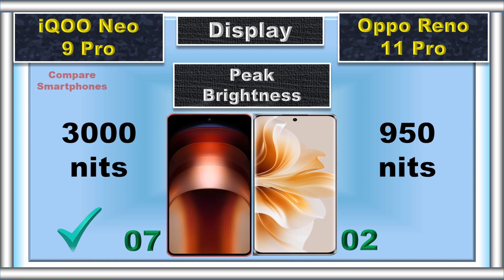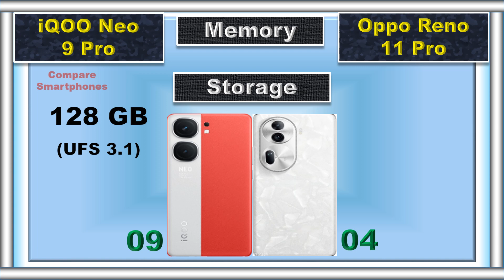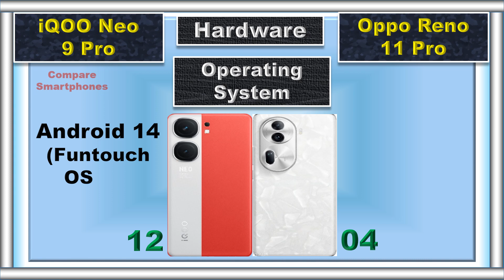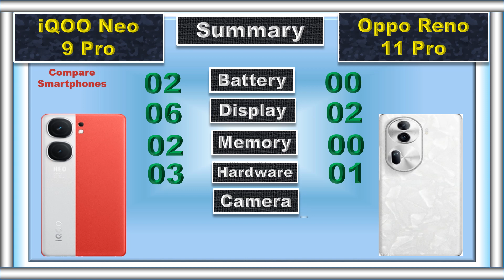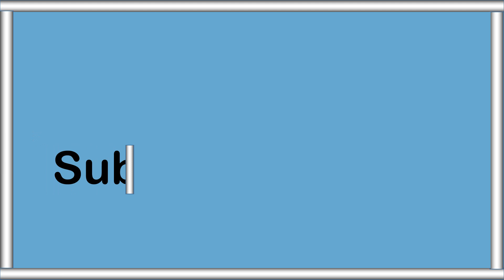iQOO Neo 9 Pro vs. Oppo Reno 11 Pro: Battle of Mid-Rangers!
Looking for a powerful mid-range phone but can't decide between the iQOO Neo 9 Pro and Oppo Reno 11 Pro?  We've got you covered!  In this video, we compare these two popular options across key aspects like performance, camera, battery, and more.  Watch to see which phone reigns supreme! ✨

iqoo neo 7 pro vs iqoo neo 9 pro
iqoo neo 9 pro vs iqoo neo 7 pro
iqoo neo 9 pro bgmi
iqoo neo 9 pro black colour
iqoo neo 9 pro vs realme 12 pro plus

📌 Timestamps:
0:00 Intro
0:04 Battery
0:09 Fast Charger
0:16 Weight
0:23 Thickness
0:30 Display Type
0:36 Screen Size
0:42 Refresh Rate
0:48 Resolution
0:55 Peak Brightness
1:00 PWM Dimming
1:06 Screen Protection
1:11 Dust and Water resistant
1:20 RAM
1:27 Storage
1:38 Card Slot
1:46 Processor
1:54 GPU
2:00 Operating System
2:12 Rear Main Camera
2:23 Rear Second Camera
2:33 Rear Third Camera
2:41 Rear Camera Video Recording
2:52 Main Front Camera
3:02 Front Camera Video Recording
3:11 Fingerprint Scanner
3:18 Loud Speaker
3:25 Price
3:34 Summary
3:51 Final Result